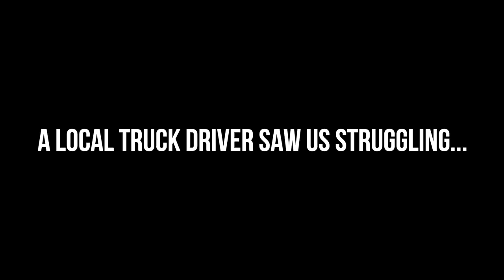She is Attempting a WORLD RECORD Motorcycle Circumnavigation [S3 - E67]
00:00 - Intro
00:42 - Bumblebee vs Bumblebee
01:35 - Bummer of the Day!
03:52 - This House is Made of Salt!
04:50 - Arriving at the Salt Lake
06:49 - Epic Drone Shots!
12:19 - Bumblebee Gets a Wash
14:26 - Meeting the Coolest Girls on Earth!
15:55 - Camping on the Salt Flats! YIPPEE!
16:46 - OUR CAMP FLOODED!

It is day 309 of our Guinness World Record attempt to become the Youngest Pair to Circumnavigate the Globe by Motorcycle! In this episode we finally make it to a bucket list destination, the magical Salar Uyuni in Bolivia, the largest salt flat in the world!

Waiting to meet us there are two adventure moto superstars Bridget and Kiva and can you believe that Bridget is attempting a Guinness World Record to become the Youngest Person to Circumnavigate the Globe by Motorcycle, unbelievable!!!

But little did we know that we had arrived in the complete wrong season! Can we still camp here?

NEW VIDEOS MONDAYS & THURSDAYS (6pm GMT)

⛺️ CAMPING GEAR ⛺️
Sleeping Mats